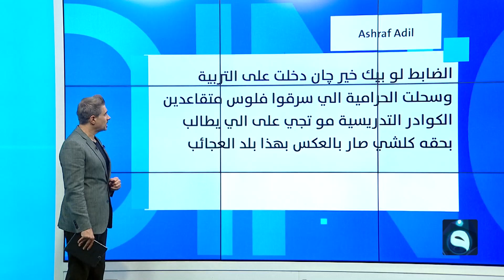لمطالبته بالتقاعد.. ضابط يعتدي بالضرب المبرح على مدرس في البصرة